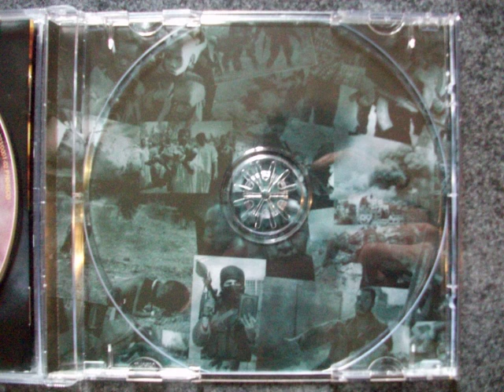Bulldozer - Aces Of Blasphemy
Band: Bulldozer
Country Of Origin: Italy
Album: Unexpected Fate
Track: 2
Genre: Black/Speed/Thrash Metal
Year: 2009

Lineup:

Andy Panigada-Guitars
AC Wild-Vocals, Keyboards, Bass, Lyrics
Manu-Drums

Lyrics:

 Violating the temples,outraging religions
desstruction is what you need
pleasure in hate,the aim to reject
pilasters of loving theories

Feeling of vengeance,repulsion for love
rebellion's the new prophecy
achieving your goal,forgetting your soul
and your immortality

Love is nothing,sacrifice is nothing

Chorus:
See desecrating all gods,the aces of blasphemy
See fisting the chicks,piss-scat and rude sodomy
See puke on the altar,the champions of blasphemy
See rivers of blood,excitement is guaranted in hell

Screaming for your right,the right to die

Solo:Jennifer Batten

Damnation,salvation,redemption,creation
refusing them you feel all right
Insulting religion,you're looking for freedom
you don't fear the eternal night

Originally released in June 11th, 2009 by Scarlet Records as a CD.
This is the June 15th, 2009 Edition by Paranoid Records.

All the tracks were originally composed in 1989/1990.
Recorded and mixed at Mixaglia Studio and Sinclaire Studio.
Mastered at Nautilus Studio.
Produced and Mixed by Andrea Leonardi.
Mastered by Andrea Lonardi and Antonio Baglio.
Photography by Paolo Carlini.
Artwork and Design by Davide Nadalin.